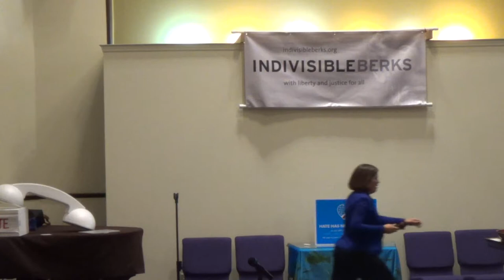Christina Hartman - views and campaign plans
Indivisible Berks Sept. 6,  2017 Meeting  - Meet the candidates!

We had  three Congressional candidates at this meeting -- John George and Christina M. Hartman are running against Lloyd Smucker in the 16th, and Bill Leiner Jr is running against Charlie Dent in the 15th.

Each candidate spoke about their views and campaign plans, followed by a Q&A.